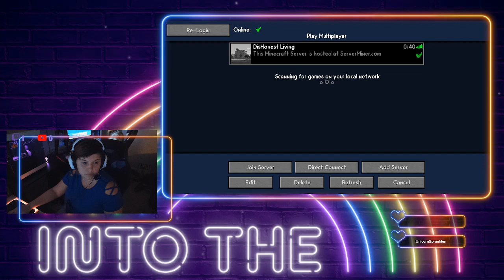Ep. 1: The Stone Age (Part 2)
SevTech Modding with my hubby - learning the basics again to get into the next era.